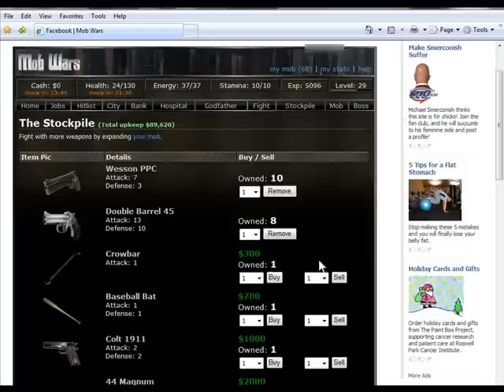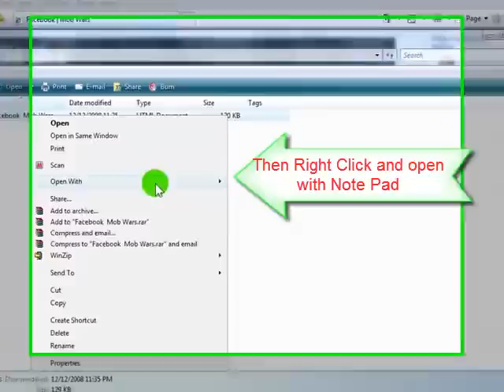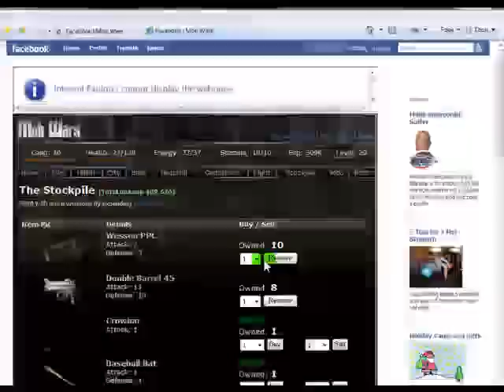Mob Wars Trick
This is just a quick video to show you how to buy anything at the quantity that you want not just 1,5,10,15.